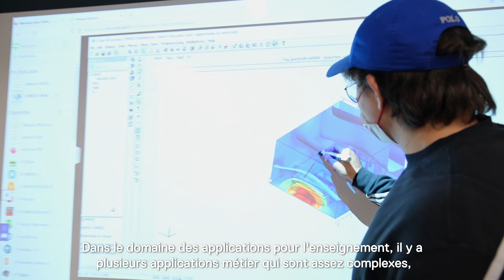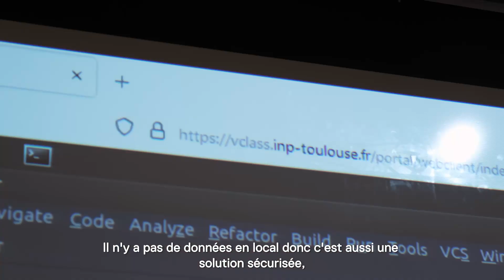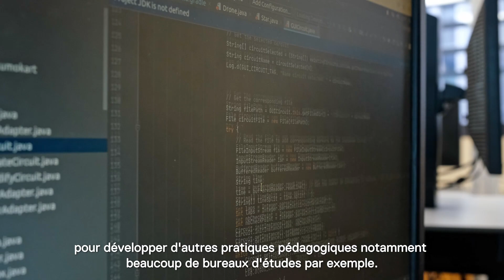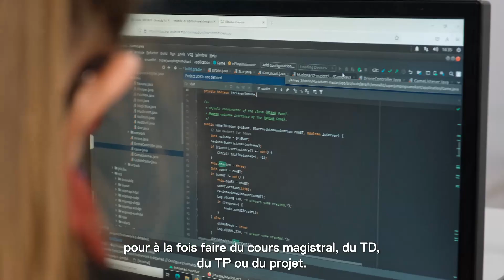Dell accompagne l’Institut Polytechnique de Toulouse vers l’enseignement hybride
L’école mise sur le VDI et l’hyperconvergence pour permettre à ses étudiants d’accéder plus simplement à des applications d’ingénierie complexes. Un projet global qui vise à répondre aux besoins d’un enseignement de plus en plus gourmand en ressources.